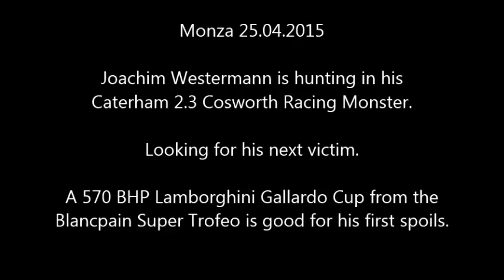Hunting a Lamborghini Gallardo Trofeo in Monza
Caterham vs Lamborghini Gallardo Trofeo